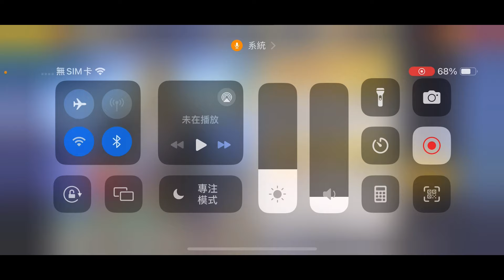「一拳超人」Ur傑諾斯開抽！好運能夠拼三覺嗎？最強之男 文老爹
TWITCH 請幫老爹追蹤

⭕️【文老爹】推薦碼： daddy